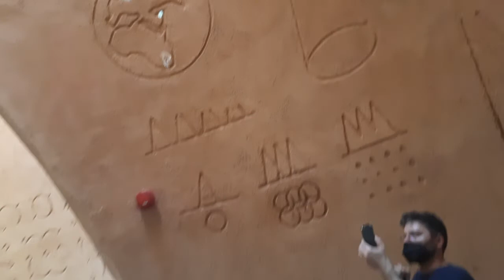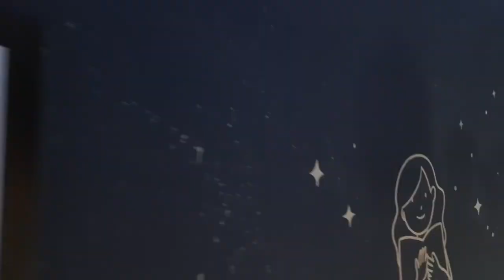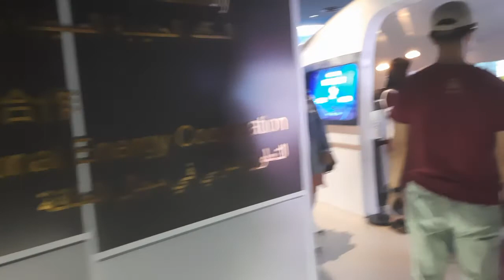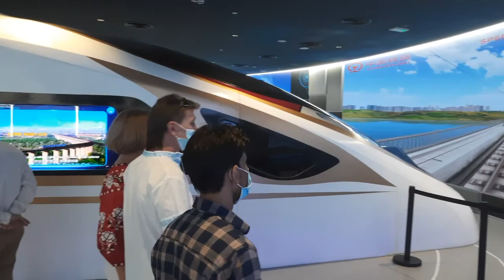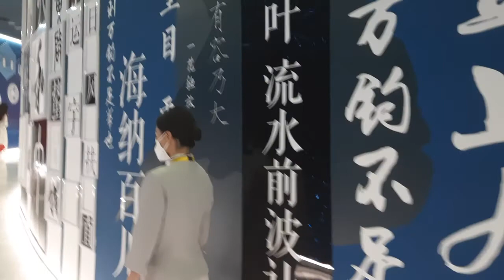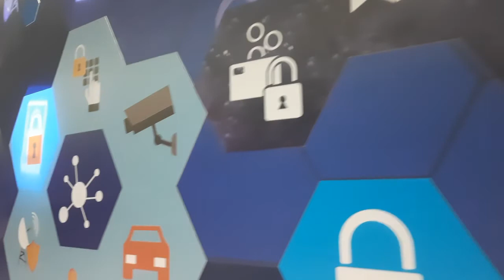Austria & China pavilion Expo 2020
Like & Follow our Facebook page & Instagram id

If any owner of track/background used in this mix is unhappy, please do not report us, take your time to contact us via mail We will provide you proper credits or remove the video if you demand.